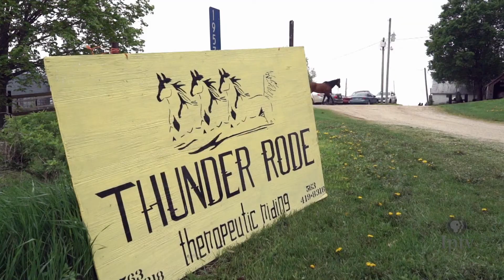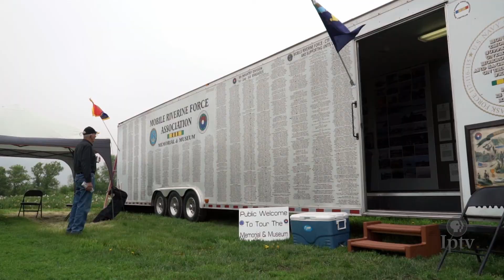Equine Assisted Therapy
See how horses are being used in a therapeutic way to help Iowans -from disabled and troubled children to PTSD afflicted veterans- improve their quality of life.